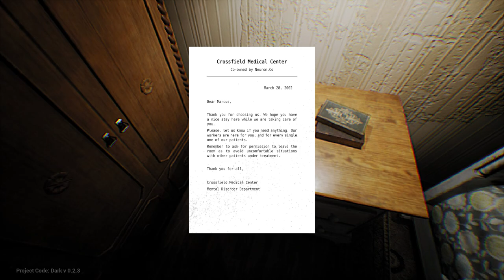Project Code: Dark | Demo Gameplay